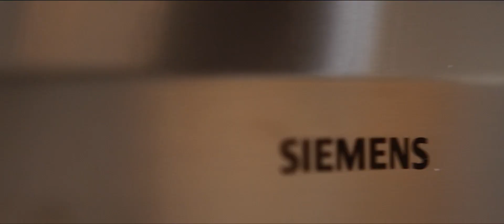Modern 2 Bed Penthouses with Solariums For Sale in Andalusian Village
Live an elegant Andalusian lifestyle, where traditional architecture meets modern interiors complemented by beautiful amenities.

Enjoy truly breath-taking panoramic sea views, from various areas in the community like the common areas, plazas or from your roof top terrace, next to one of the swimming pools, or sipping a refreshing drink while relaxing on a sunbed at our Beach clubhouse.

THE DEVELOPMENT

Aimed to create a sense of unity, the community is designed to incorporate a children’s play area six outdoor swimming pools, one acclimatized indoor pool, a Club house, gymnasium and spa, and a co-working area.

You can join the community’s gymnasium to get some activity, or if you prefer golf there is a 9 hole mini-golf, and for Yoga practitioners, there are various quiet areas where there will be yoga classes. There are fitness areas for all levels of interest.

Whether your main home or a weekend retreat, you can be rest assured that your home is looked after with 24 hour concierge available to assist with all your requirements ranging form travel plans to managing rentals.

THE HOMES

The two- and three-bedroom contemporary apartments offer a spacious open plan living area and generously sized bedrooms and bathrooms, with the added choice of balconies or gardens, ideal for creating your own outdoor space to socialize with family and friends. Homes are key-ready.

In the two-bedroom penthouses you can choose to unwind in front of your cosy fireplace or sooth away your stresses from your rooftop jacuzzi.

Perfect for socialising with friends and family, the spacious three-bedroom garden apartments offer a covered terrace as well as landscaped gardens.

Relax in your garden apartment and listen to the soothing sounds of nearby streams and fountains.

Designed to create an ambiance of tranquillity, both options re designed to ensure your home becomes a haven from modern day living.

THE AREA

Situated only a few minutes drive from the A7, allowing you to reach the beaches of Estepona or the hustle of Puerto Banus in 10 minutes.

AVAILABILITY (as of 15/11/2023)

2 Bedroom Penthouses – from €371,000 to € 567,000
3 Bedroom Garden Apartments – from €351,000 to €598,000

As with all new developments in Spain, prices are subject to 10% VAT instead of the 7% Property Purchase Tax payable on resale properties.

PAYMENT TERMS

Reservation Fee: € 10,000 + VAT
On Completion: 100% + VAT (minus reservation fee)

CONSTRUCTION DETAILS

Start Date: 01/06/2018
Completion Date: 01/06/2022 (key-ready)

As a general rule, new build properties come unfurnished and furnishings in the show home photos or renders is for illustrative purposes only unless otherwise stated. We can provide details of several furniture packs that we recommend.

Please feel free to request further information including a brochure, quality specifications, and floor plans without obligation.